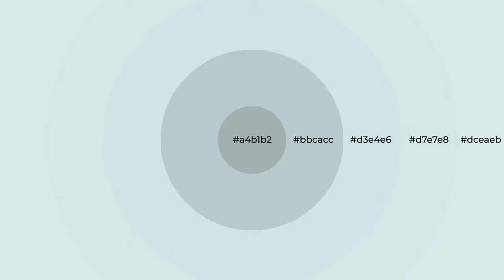Shades & Tints of Aqua Sparkle color d3e4e6 A Warm Blue color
Shades of Aqua Sparkle color d3e4e6 Warm Shades of Aqua Sparkle color with Blue hue for your project!

Shades
Hex bbcacc

Tints
Hex d7e7e8